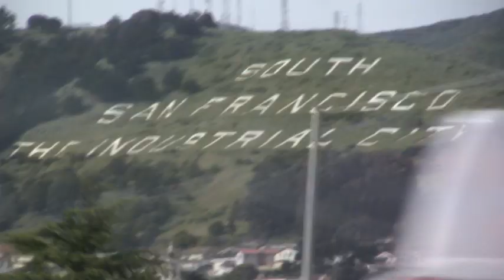Washed Out - "Hold Out" Official Music Video